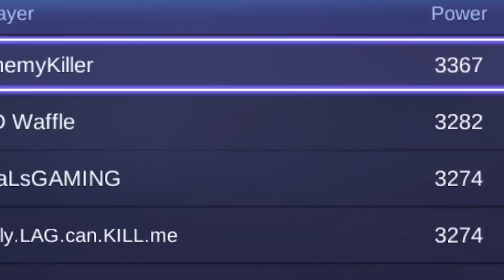Epic SAVAGE with 20 KILL!! Clint No Mercy by EnemyKiller Top 1 Global Clint ~ Mobile Legends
Backsound Video

Image Source